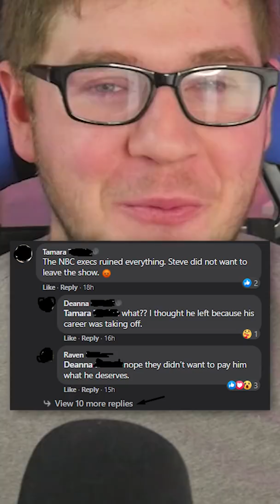I Posted a Fake Scene From "The Office" Into a Facebook Fan Group